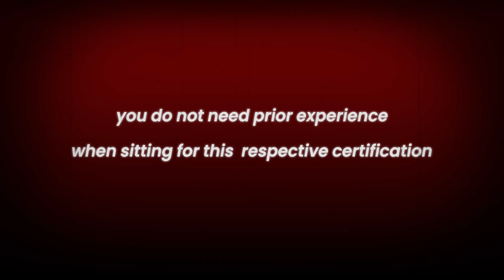TOP Cloud Security Certification Every Employer Wants in 2025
☁️ Cloud security is the hottest skill in cybersecurity—and employers in 2025 are demanding certified professionals! In this video, we uncover the most in-demand cloud security certification that can set you apart in the job market. Whether you’re aiming for a cloud architect, security engineer, or compliance role, this certification can supercharge your career opportunities.

✨ What You’ll Learn in This Video:
✅ The cloud security certification employers prefer in 2025
✅ Why this certification matters for cloud security roles
✅ Career benefits and global demand
✅ Skills covered and domains you must master
✅ How to prepare and pass on your first attempt

This guide is perfect for aspiring cloud security professionals, IT engineers, and cybersecurity experts who want to stay ahead of the curve in 2025.